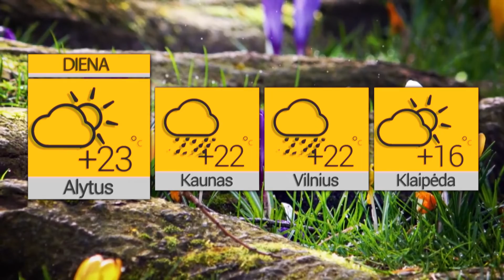2022 05 19 Orai